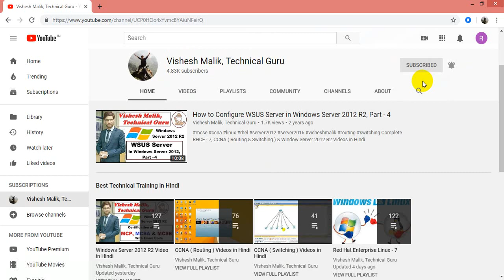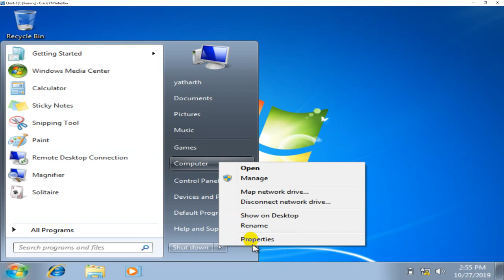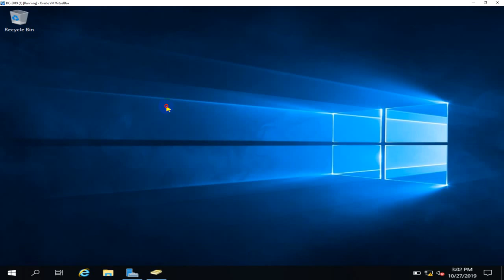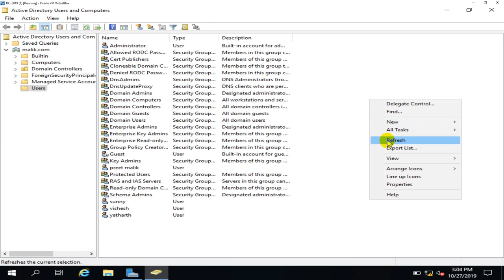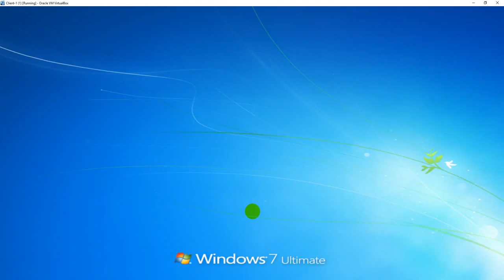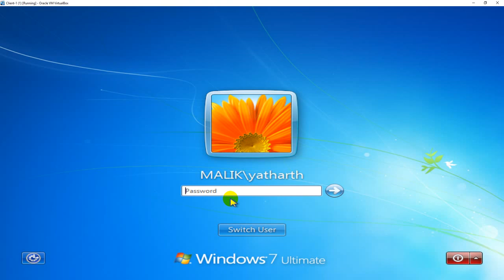Restrict Domain User Login to Specific Computer in Windows Server 2019, Video No. 15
Restrict Domain User Login to Specific Computer in Windows Server 2019
How to Fix Login PC for Domain User in Windows Server 2019